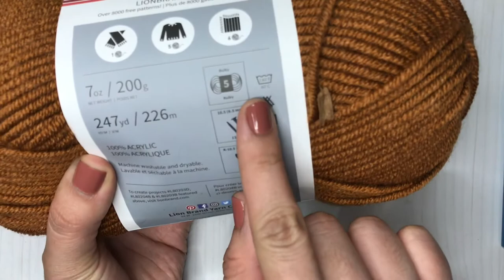How to crochet a coffee cozy | waistcoat stitch in the round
Hi friends! Today I have this simple and fast coffee cozy tutorial using the waistcoat stitch! I think these would make perfect gifts this Christmas!

MATERIALS
Size 5 chunky yarn
6.5 mm crochet hook
scissors
yarn needle

cup cozy printable

Tag me on Instagram with your finished items for a chance to get featured!
Etsy store